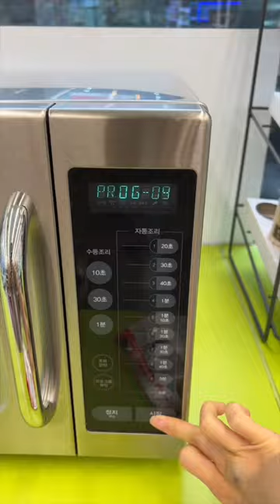$13 Korean convenience store lunch